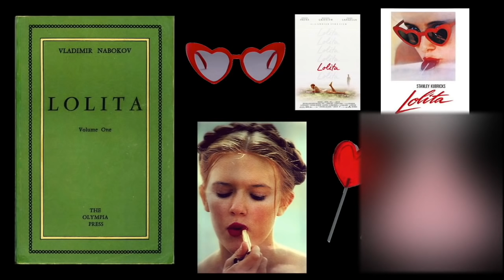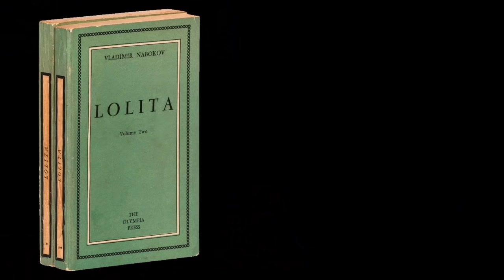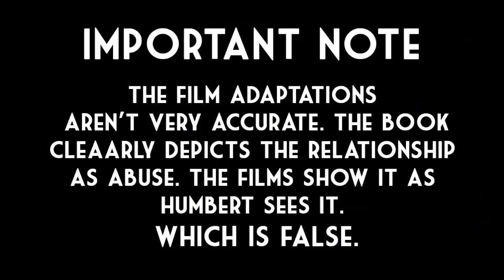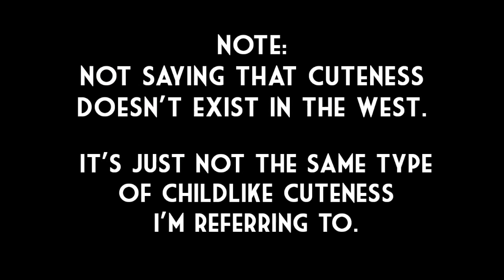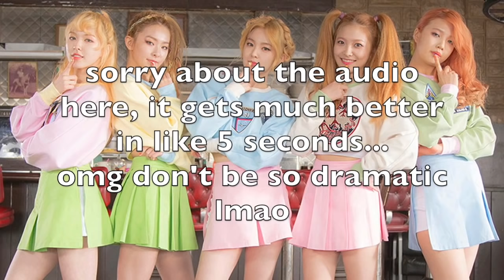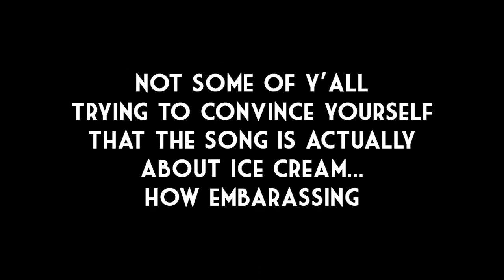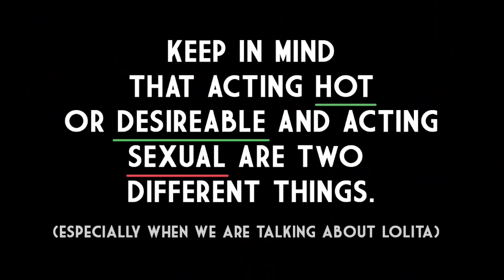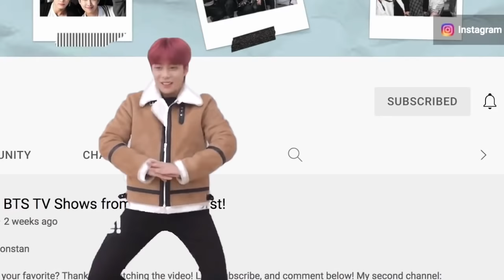Let's Talk About Lolita Concepts in K-pop! (Creepy!)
I've been working on this video for a while and I'm so proud of it!  Hope you liked it too.

Discord Server: dm for link